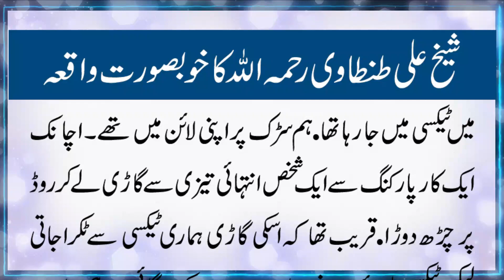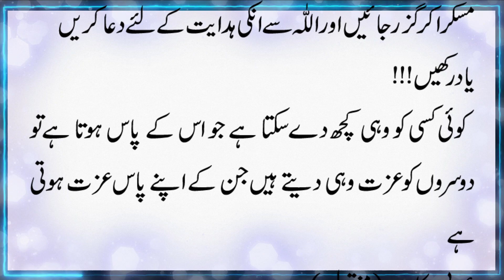Shaikh Ali Tantavi R.a Ka Khobsorat Waqia